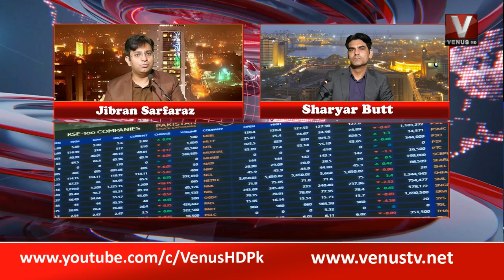|| Siyasat Aur Mashiyat 11-09-2022 || Venus HD ||